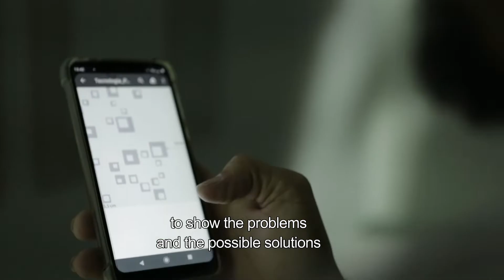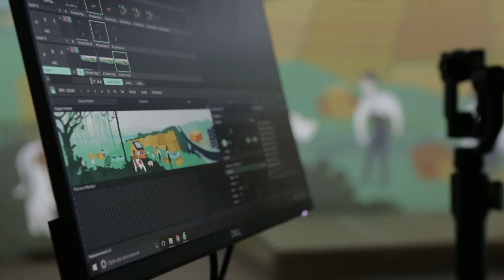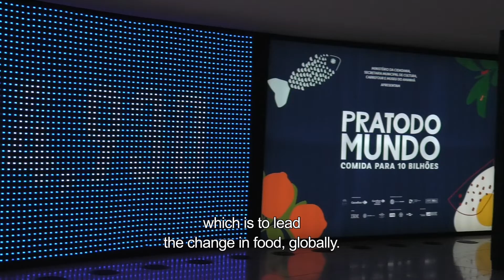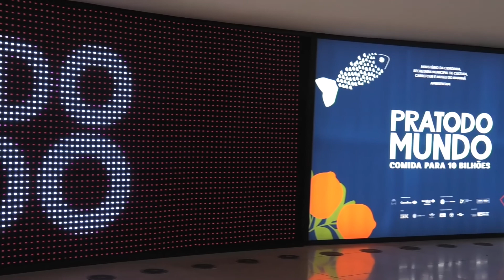Making of Food for Tomorrow - Feeding 10 Billion (Pratodomundo) | English subtitles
Food for Tomorrow – Feeding 10 Billion is a temporary exhibition at the Museum of Tomorrow. It raises a question that is vital to the next decades: how will we feed 10 billion people in the 2050s while ensuring diversified food production, respect for the environment and nutritional quality?